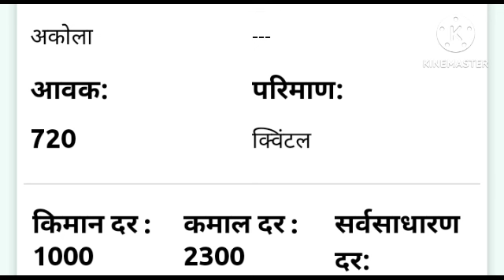कांदा बाजार भावात मोठा बदल ! सोलापूर सह लासलगाव मध्ये बदल !kanda bajar bhav today ! कांदा बाजार भाव